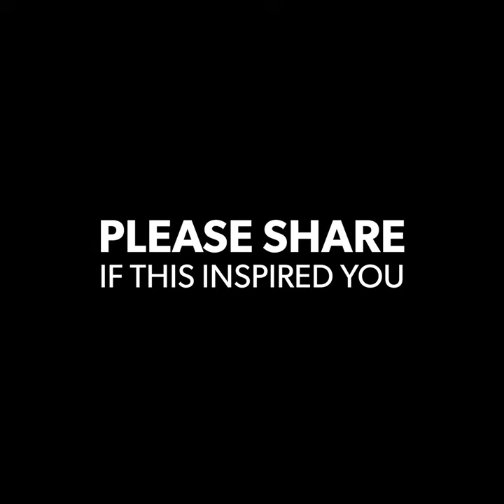What I Learned Training Kevin Durant